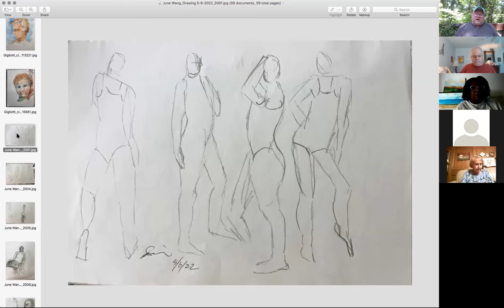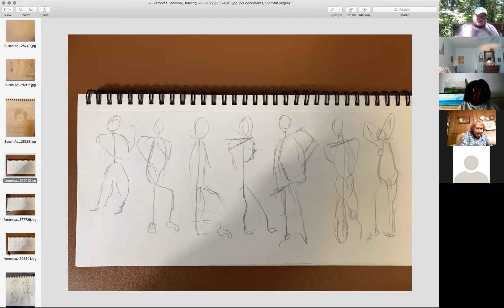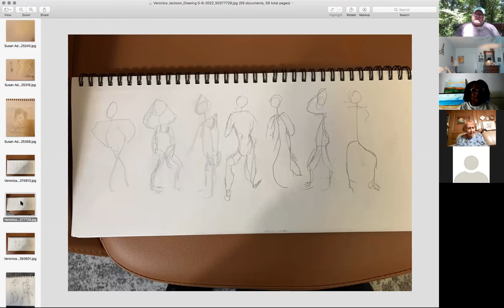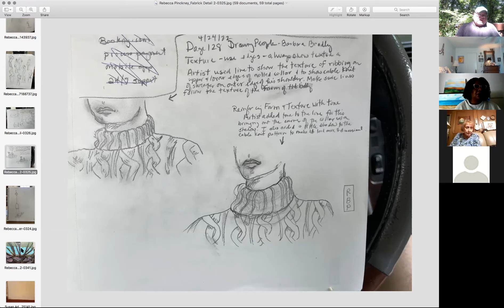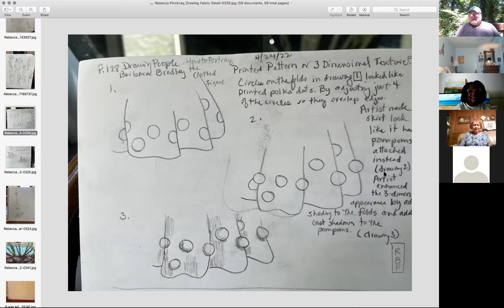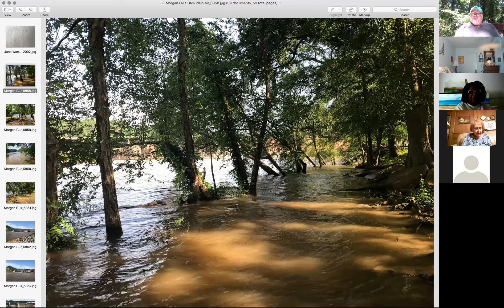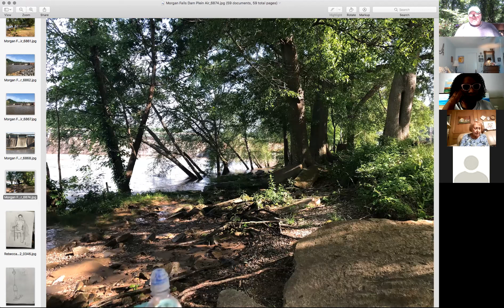Share and Critique Tuesdays (May 10, 2022)